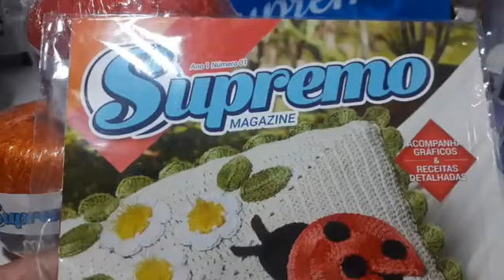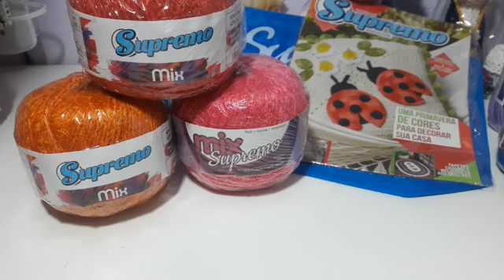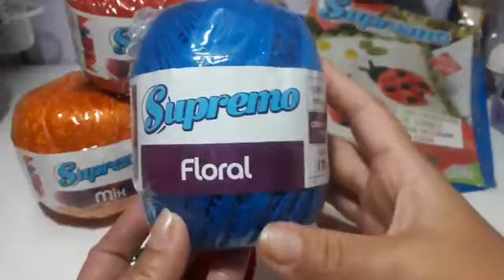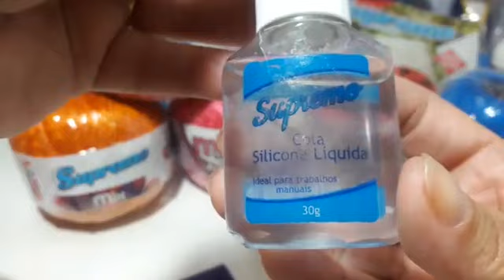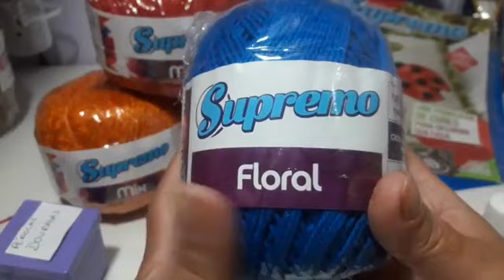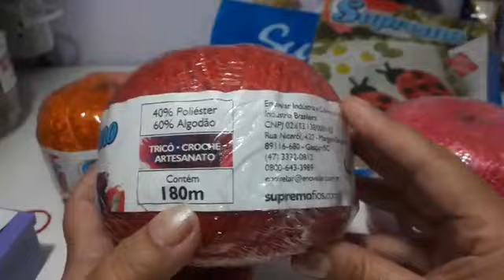Sininho Natalino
Renove sua Arvore de Natal